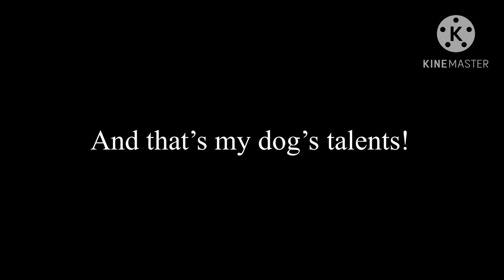My dog’s special Talents!